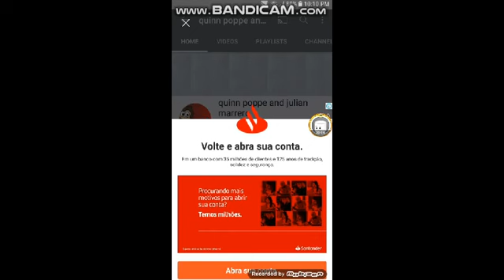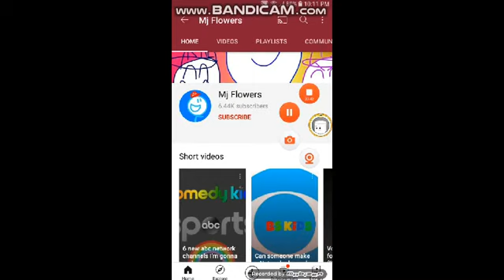quinn's commentary on #8 Violet Square Rants on me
he actually finally did it, he actually rant on me, he has invaild stupid reasons to hate me, violet square the cool boy, if you watching this, i now despise you forever, god, he needs to handle hate for god sakes.